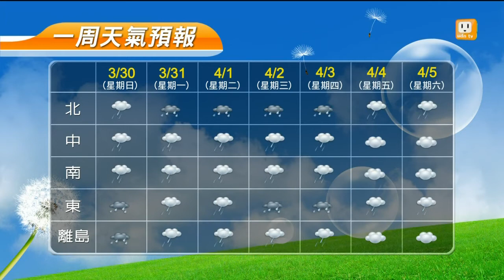【2014.03.30】午後天氣 -udn tv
今天（３０日）鋒面通過，天氣不穩定，馬祖、金門、澎湖及臺灣中部以北、東北部地區為有短暫陣雨或雷雨的天氣。完整內容 , FB , Twitter , G+